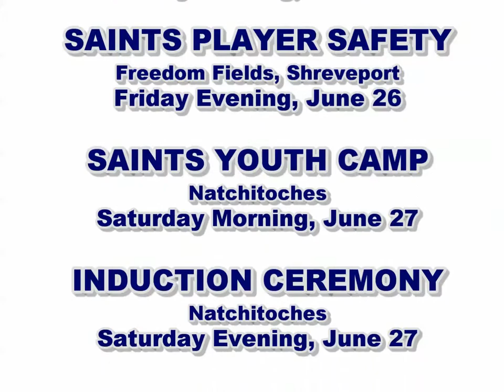Louisiana Sports Hall of Fame 2015 Induction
LSU’s all-time leading rusher, three-time Super Bowl champion Kevin Faulk, joins UL- Lafayette great and Super Bowl quarterback Jake Delhomme, former NBA champion point guard and Coach of the Year Avery Johnson, along with coaching legends Pat Collins, Yvette Girouard and Otis Washington, among eight greats chosen for the 2015 Louisiana Sports Hall of Fame Induction Class to be enshrined Saturday, June 27, in Natchitoches culminating the 2015 Louisiana Sports Hall of Fame Induction Celebration June 25-27.  For more information on the events, tickets, inductees and sponsorships go

College Football Hall of Fame member Leonard Smith and championship Thoroughbred racing trainer Frank Brothers are also in the Class of 2015 announced Tuesday afternoon by the Louisiana Sports Writers Association, the parent organization of the Hall of Fame.

Collins coached the University of Louisiana at Monroe football team to the 1987 Division I-AA (now FCS) national championship, highlighting a remarkable eight years as head coach. Girouard developed the powerhouse softball program at her alma mater, the University of Louisiana at Lafayette, and guided the Ragin’ Cajuns and LSU Tigers to five Women’s College World Series. Washington steered New Orleans’ St. Augustine High School to three state football titles and 106 wins in 10 years, and was Southern University head coach from 1981-86.

Smith was a All-American cornerback and special teams star for McNeese State, then helped Buffalo reach two Super Bowls. Brothers, a New Orleans native, became one of the leading trainers in thoroughbred racing, posting Triple Crown wins in the Preakness and Belmont Stakes among 118 graded stakes race victories by his horses.

Faulk helped the New England Patriots win three Super Bowls and reach two more during his 13-year NFL career. Delhomme, a native of Breaux Bridge, set Ragin’ Cajun records with 9,216 passing yards and 64 touchdowns before his 11-year NFL career highlighted by a narrow loss to Faulk’s Patriots in Super Bowl XXXVIII. New Orleans native Johnson, a St. Augustine standout, set the NCAA career assists average record at Southern, then played for the San Antonio Spurs’ 1999 NBA champions and coached the Dallas Mavericks to the 2006 NBA Finals.

The 2015 Induction Class will be showcased in the Louisiana Sports Hall of Fame Museum, operated by the Louisiana State Museum system in a partnership with the Louisiana Sports Writers Association. The striking two-story, 27,500-square foot structure faces Cane River Lake in the National Historic Landmark District of Natchitoches and has garnered worldwide architectural acclaim and rave reviews for its contents since its grand opening during the 2013 Hall of Fame induction weekend.

A 35-member Louisiana Sports Writers Association committee selected the 2015 inductees. The panel considered 115 nominees from 28 different sport categories on a 24-page ballot, said Hall of Fame chairman Doug Ireland.